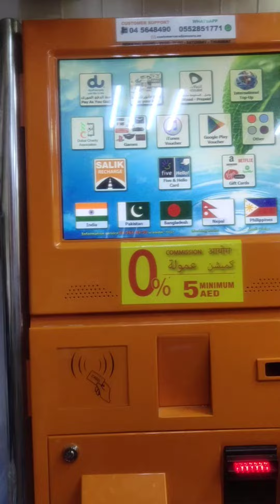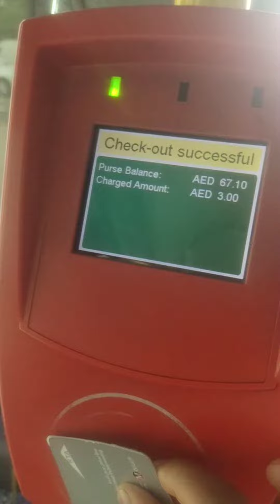UAE shorts youtubeshorts shorts